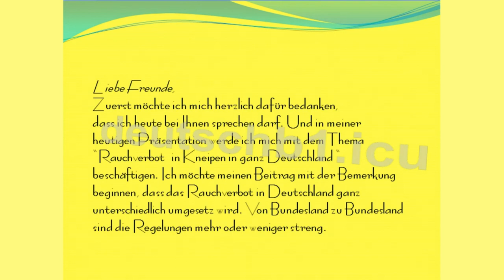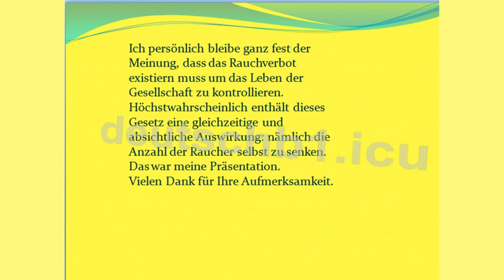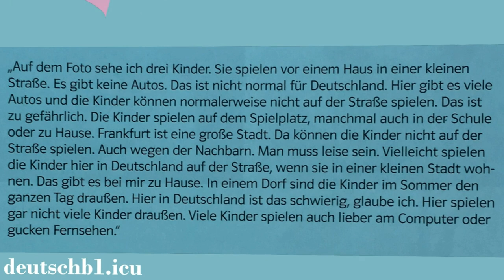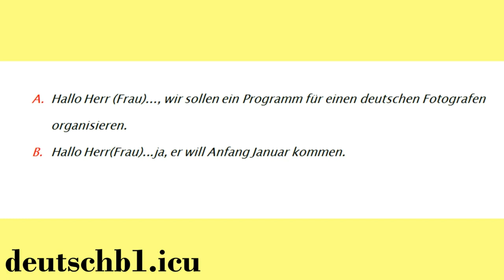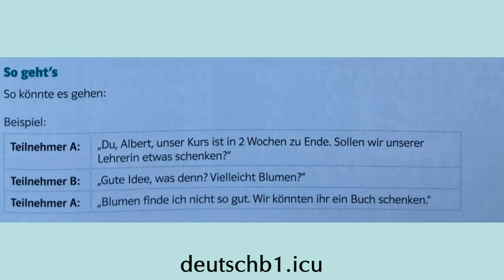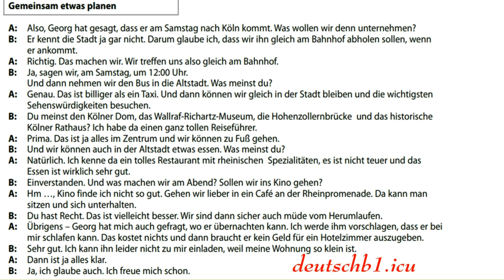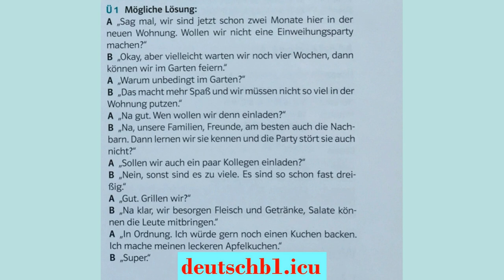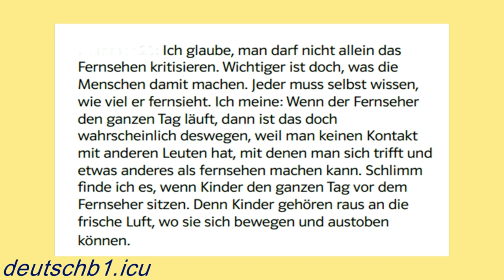Dtz und geothe mündliche prüfung b1 und b2 bildbeschreibung und gemeinsam etwas planen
Hier können Sie verschiedene Videos über Museen, Flüge, Städte, Parks und Rundfahrten sehen.